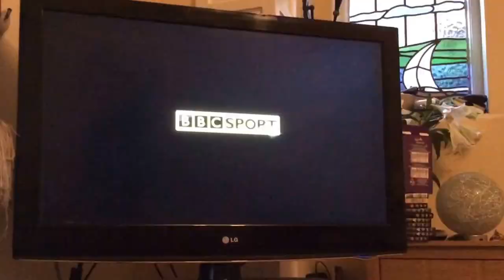BBC 1 North West Junction | Thu 20|4|2017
End of the 1 Show
BBC 1 Next & Later
BBC 2 Springwatch
BBC the FA Cup
BBC 1 Graham Norton
BBC 1 Hospital People
BBC 1 Skaters Ident